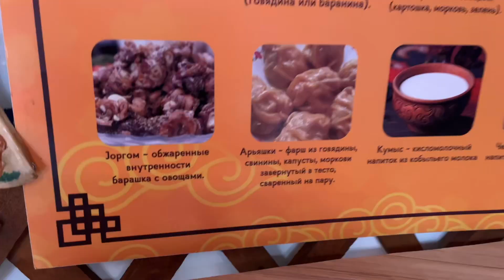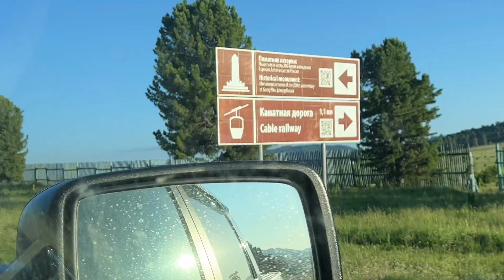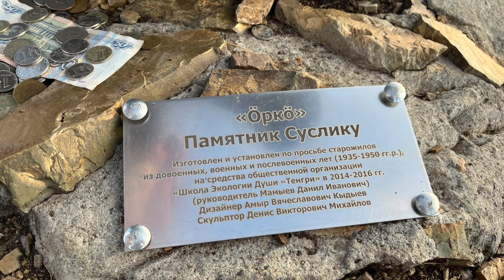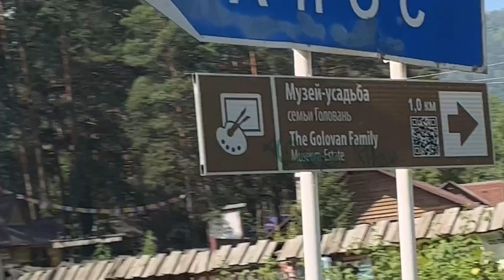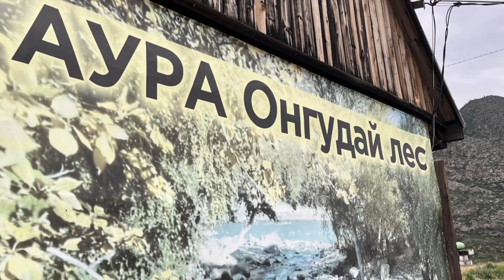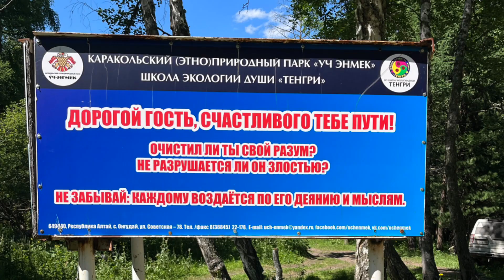Горный Алтай 2023 | Онгудай | ВЛОГ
Горный Алтай 2023 🏔️

Наше с Милой большое путешествие, много шагов, чистый воздух (от которого я ловила вертолеты), палящее солнце (но хоть загар привезли!), море эмоций, локаций, красоты, любви, ценностей, поддержки. Ну и музыка, конечно же! И она тут есть. И даже экстрим вокал🙂

За гостеприимство благодарим семью Веселовых🤍 Наши родные!

Любите друг друга, путешествуйте, кайфуйте, расширяйте горизонты, пойте, обнимайтесь. Живите!